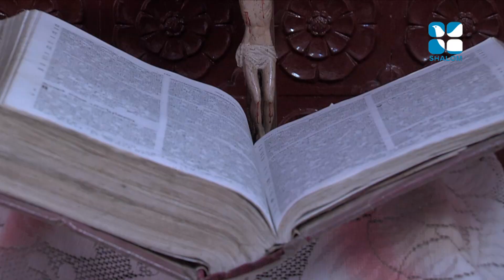Ende Nalla Amma Epi:122- Mercy Abraham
Shalom TV